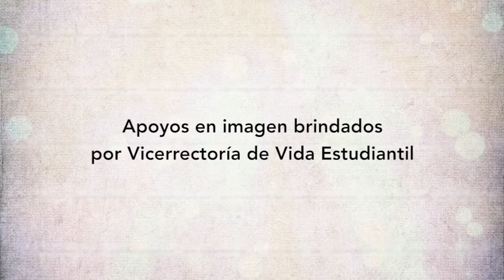Promoción Estudiantil, Vicerrectoría de Vida Estudiantil UNA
La Directora del departamento de Promoción Estudiantil, Rocío Carvajal, nos habla acerca del trabajo en torno a la cultura y el arte y al enlace de la VVE con el CIDEA.

Universidad Nacional de Costa Rica

Radio CIDEA, 2016.